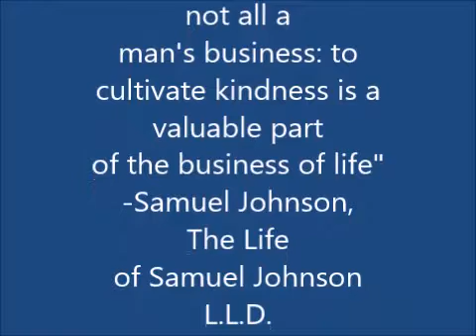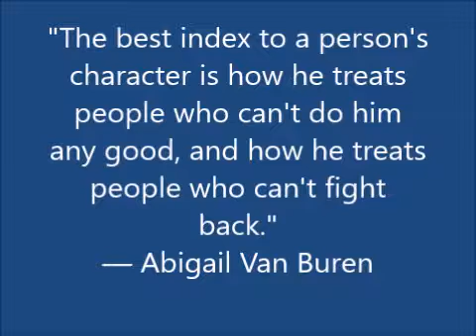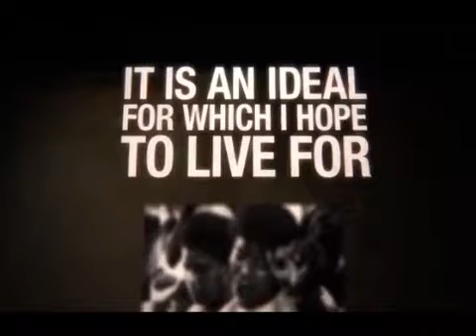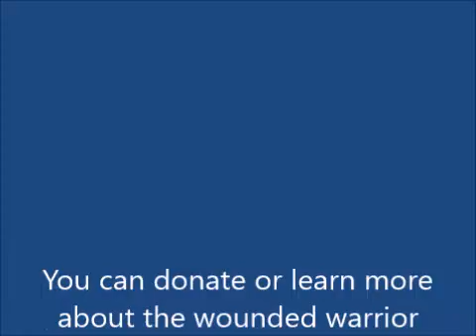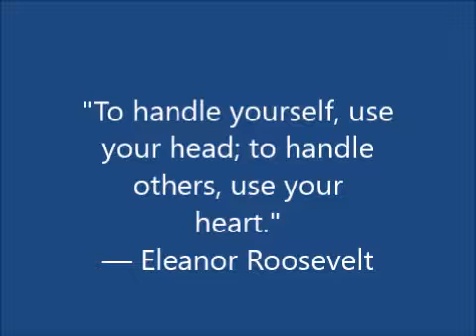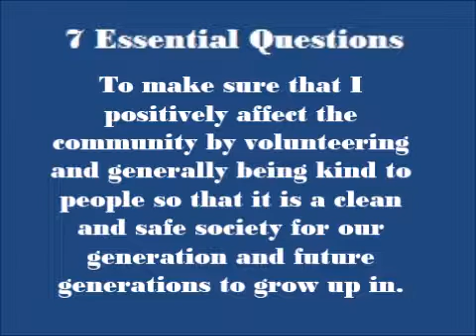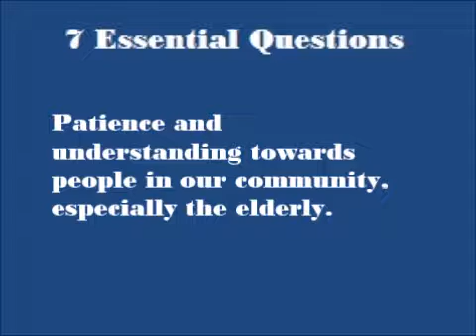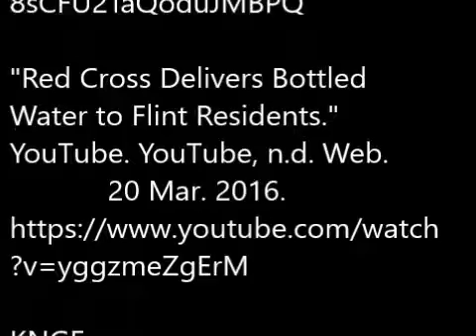Senior project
English 12